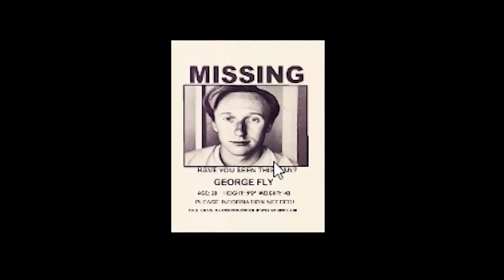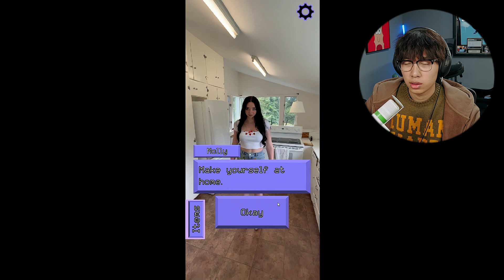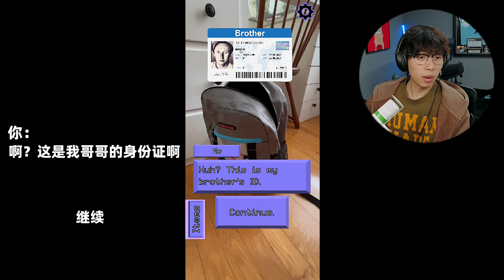被陌生美女引誘到地下室玩換裝遊戲時🥹🥹你會如何選擇？| 中國BOY超級大猩猩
這遊戲目前還是demo階段，期待完整版的再此體驗！